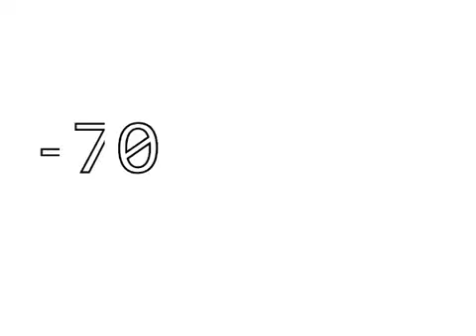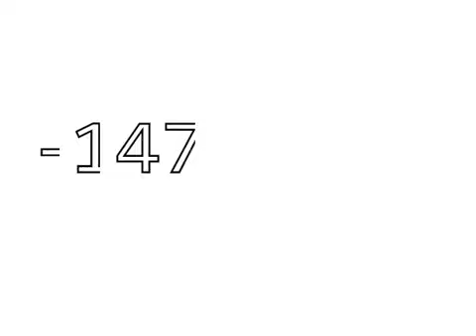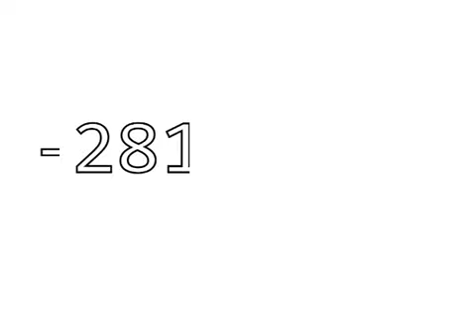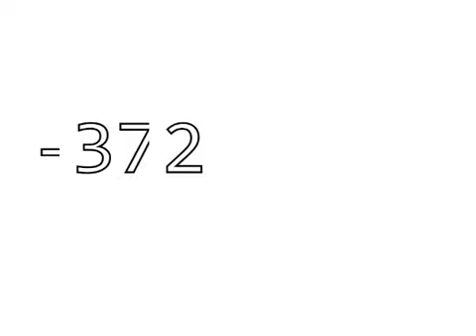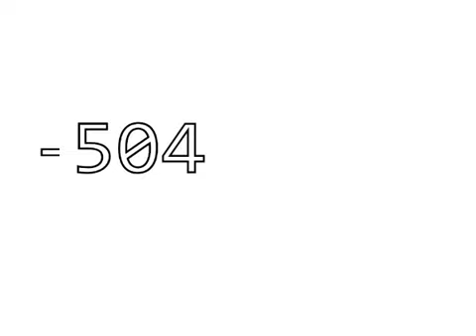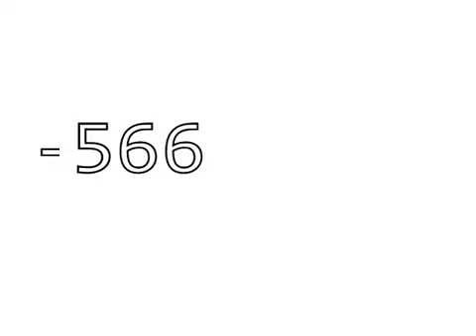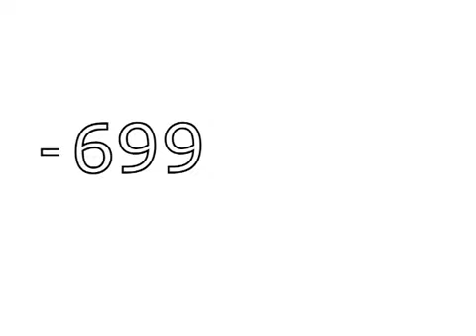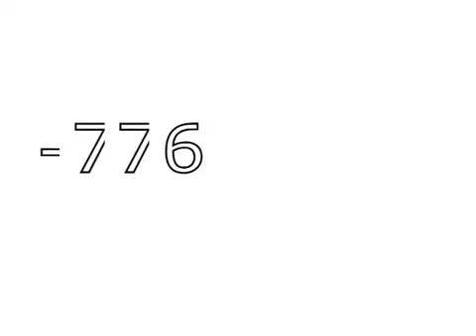ffmpeg be like : (corgi's 0.5 speedy collab scratch blocks)